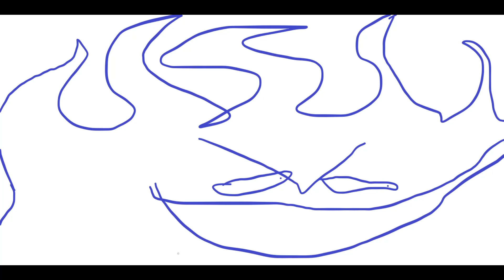The Neighbor's Goal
This video is about the neighbor's evil goal. A comedy video!

A re-upload of a previous video with improved sound, thumbnail, description, and end screen.